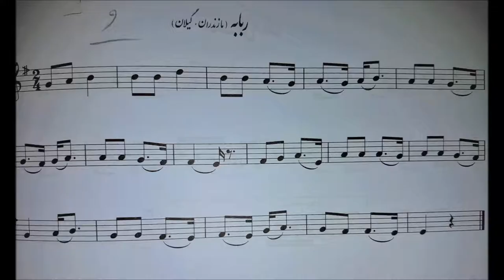آموزش کمانچه گلچین آهنگ ها ربابه جان مازندرانی ایمان ملکی